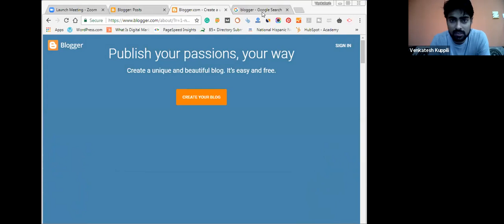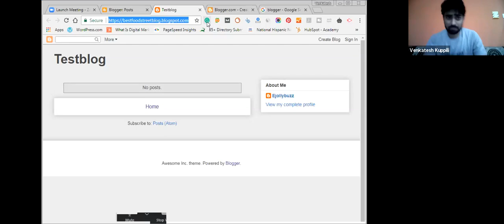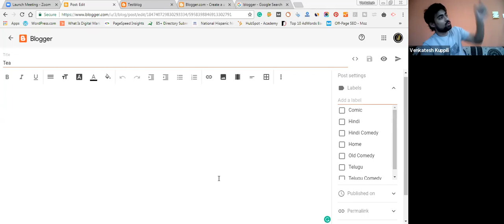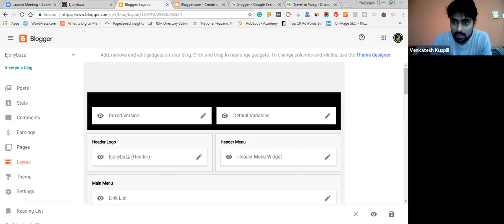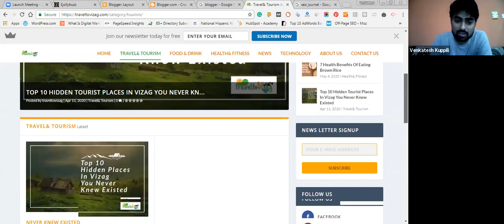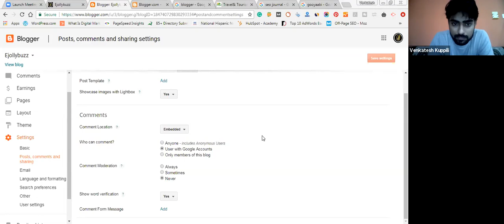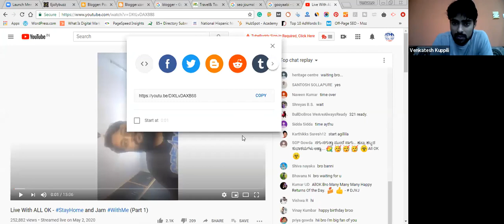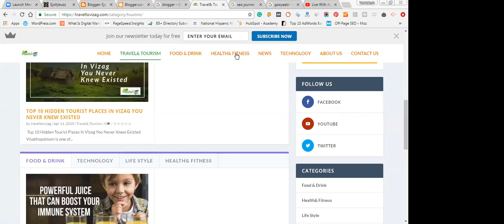11th May,2020 Digital Marketing